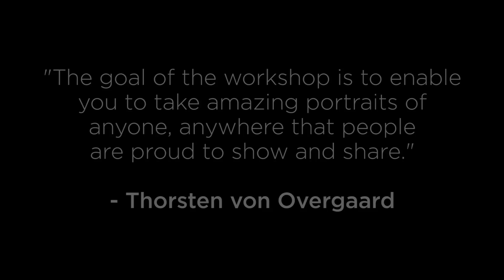Thorsten von Overgaard Portrait Workshop Worldwide and Tips on Posing for Photos (Portraits)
Use code "LEICASTYLES" for Capture One Styles - then they are entirely free and you saved $48.00.

Use code: "LEICAOVERGAARD" for Lightroom Presets  - then they are entirely free and you saved $48.00.

"The goal of the portrait workshop is to enable you to take amazing portraits of friends, family and anyone that they are proud to show and share of them self. You should be able to do it in 60 seconds, and you can!"

For my article about the HISTORY OF LEICA, see my extremely long article about more than 100 years of history

Thorsten von Overgaard is a Danish writer and photographer, specializing in portrait photography and documentary photography, known for writings about photography and as an educator. You are always welcome to send an e-mail to Thorsten for questions, suggestions and ideas.

Thorsten Overgaard is an independent writer and photographer who write, teach workshops and publish user reports about the equipment he uses. All you see is real and based on the life of an eccentric and hard-working photographer who makes his own money, buys his own equipment and form his own independent opinions - and shares with you. Enjoy the ride.